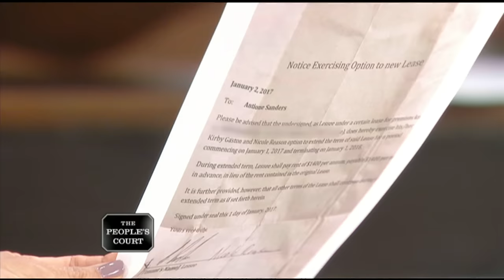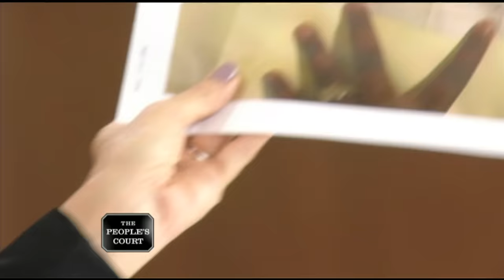Misrepresenting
The plaintiffs rented an apartment from the defendant. They claim the defendant doesn’t even own the property and she moved in without the landlord’s permission. They are suing for rent, a security deposit, and a pet deposit. The landlord argues the defendant doesn’t even pay rent. The defendant says she rented a house a from the landlord and then rented one floor to the plaintiffs. She doesn’t think she owes the plaintiffs.

26-402